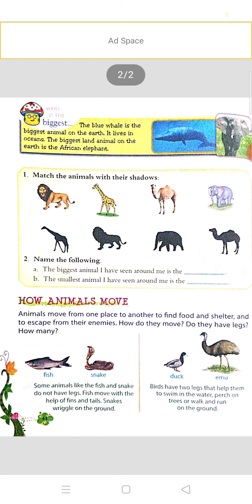Class 3 EVS VD-23 2408